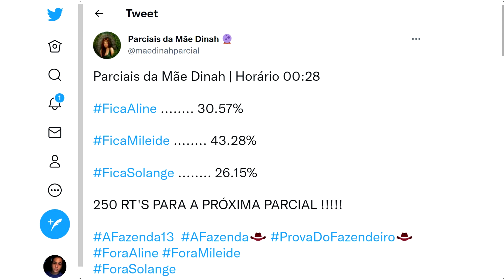🔴URGENTE: VAZOU A ELIMINADA DE A FAZENDA 13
Saiba quem será eliminada através da enquete da UOL e parciais diversas de A Fazenda 13 . Aline Mineiro , Mileide Mihaile ou Solange Gomes ? Eliminação na roça !